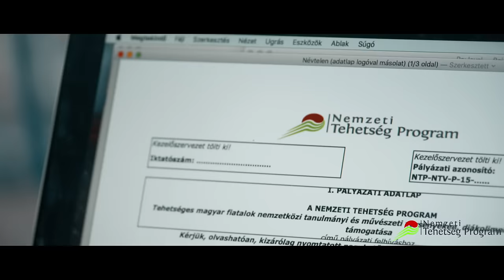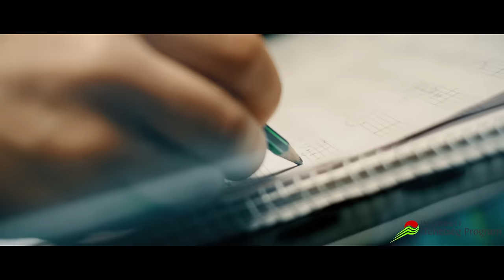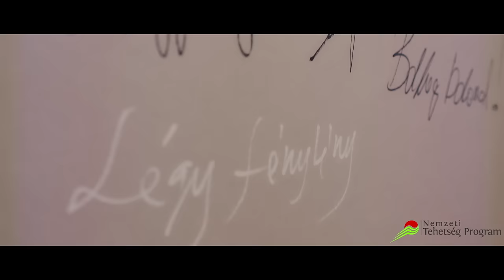Zséda & Balogh Tamás - Szórd fényed rám... (Official Music Video)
zene: Balogh Tamás
szöveg: Orbán Tamás
Hangszerelés: Balogh Tamás, Csicsák Norbert
Keverés, mastering: Rakonczai Viktor
zongora: Balogh Tamás
Trombita: Bille Gergő

Magneoton, 2016.